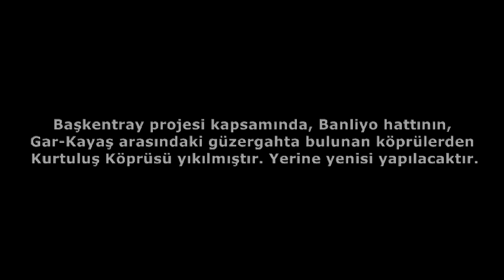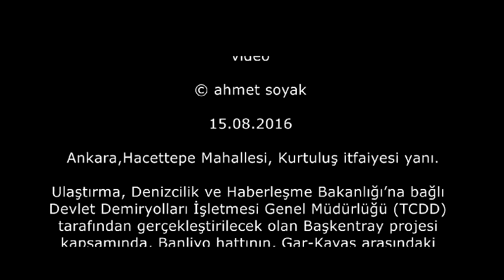Kurtuluş Köprüsü yıkıldı (15.08.2016)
Ankara, Hacettepe Mahallesi, Kurtuluş itfaiyesi yanı.

Ulaştırma, Denizcilik ve Haberleşme Bakanlığı’na bağlı Devlet Demiryolları İşletmesi Genel Müdürlüğü (TCDD) tarafından gerçekleştirilecek olan Başkentray projesi kapsamında, Banliyo hattının, Gar-Kayaş arasındaki güzergahta bulunan köprüler yıkılarak yenilenmektedir.

Coğrafi Koordinatı:

 39°55'43.64"K -  32°52'2.16"D